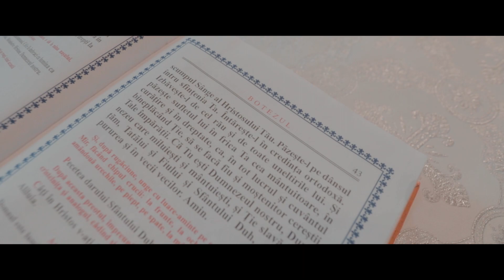Eva Ioana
La multi ani ! Eva Ioana. best moment.